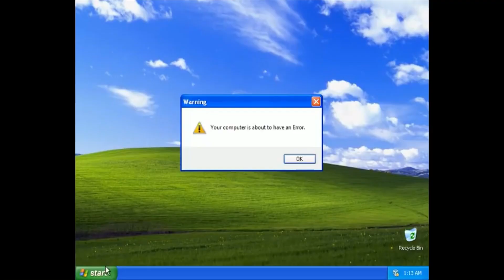NO CHICKEN 🐔🍗Y&S.E Fragil WINDOWS ERROR RMX TRIBE x Dj Master Beat